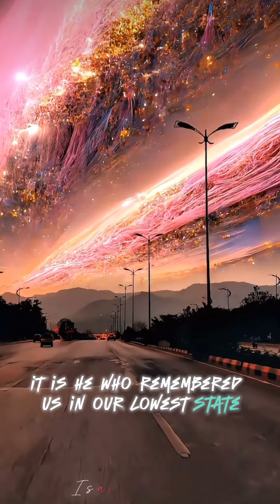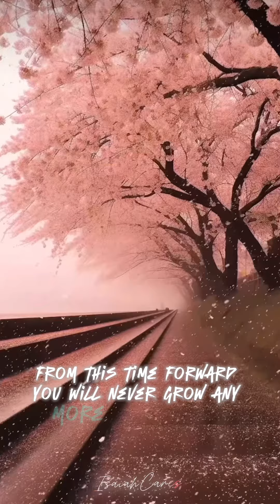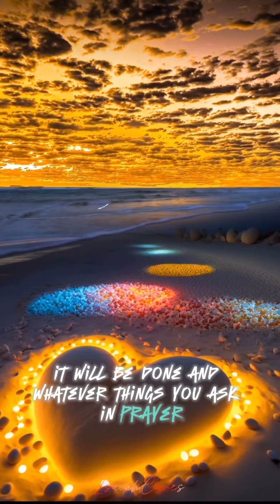Every Atmosphere you’re in invites a certain spirit,